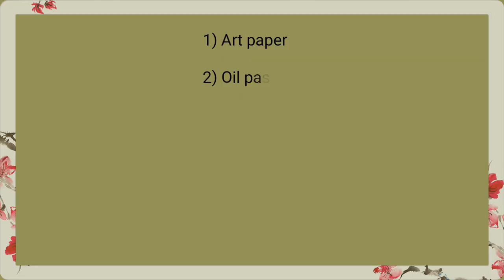Bhai dooj special drawing # Oil Pastel drawing # Bhai fota drawing easy # Subject Drawing ❤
Today I am drawing bhai dooj special drawing or bhai fota drawing with oilpastel step by step 😊

Necessary elements : 👇

1) Art paper
2) Oil pastel (25 shades )
3) 10B pencil
4) White cotton cloth and earbuds
5) Colour pencil ( Red, Brown )
6) Black and white glass marking pencil

Enjoy this video and write your opinion in the comment section below 😊

All comments are highly appreciated ❤

1) Bhai dooj special drawing
2) Oil pastel drawing
3) Subject drawing
4) Bhai fota drawing easy
5) Bhai fota drawing
6) Subha Vatri dwitiya
7) Diwali special drawing

সবাই সুস্থ থাকুন, ভালো থাকুন আর অপরকে ভালো রাখুন 😊

★★★ HAPPY DIWALI ★★★

★★★Subha Vatri dwitiya★★★

ভালো লাগলে শেয়ার করতে ভুলবেন না 😊

HAPPY DIWALI 🎇🎇🎆